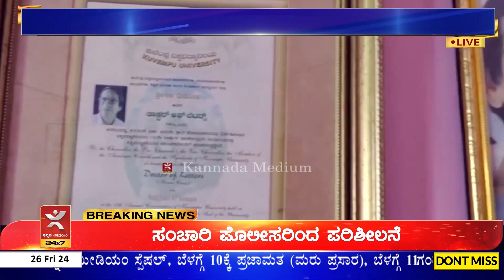Sagara: ಖ್ಯಾತ ಸಾಹಿತಿ ನಾ. ಡಿಸೋಜ ಅವರಿಗೆ 2023-204ನೇ ಸಾಲಿನ ಪಂಪ ಪ್ರಶಸ್ತಿ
ಖ್ಯಾತ ಸಾಹಿತಿ ನಾ. ಡಿಸೋಜ ಅವರಿಗೆ ಕರ್ನಾಟಕ ಸರ್ಕಾರವು ೨೦೨೩-೩೪ನೇ ಸಾಲಿನ ಪಂಪ ಪ್ರಶಸ್ತಿಯನ್ನು ಘೋಷಿಸಿದೆ. ಇದು ಸಾಹಿತ್ಯ ಕ್ಷೇತ್ರದಲ್ಲಿ ರಾಜ್ಯ ಸರ್ಕಾರವು ನೀಡುವ ಅತ್ಯುತ್ತಮ ಪಶಸ್ತಿಯಾಗಿದೆ. ಮೊಟ್ಟಮೊದಲ ಪ್ರಶಸ್ತಿಯನ್ನು ೧೯೮೭ರಲ್ಲಿ ಕುವೆಂಪು ಅವರಿಗೆ ನೀಡಲಾಗಿತ್ತು. ಇದೀಗ ಪ್ರಶಸ್ತಿ ಘೋಷಣೆ ಮಾಡಿರೋದಕ್ಕೆ ನಾ ಡಿಸೋಜಾ ಅವರು ಪ್ರತಿಕ್ರಿಯೆ ನೀಡಿದ್ದು, ಹರ್ಷ ವ್ಯಕ್ತಪಡಿಸಿದ್ದಾರೆ. ಇನ್ನು ಶಾಸಕ ಗೋಪಾಲಕೃಷ್ಣ ಬೇಳೂರು ಅವರು ಸಹ ಭೇಟಿ ನೀಡಿ, ಅಭಿನಂದನೆ ಸಲ್ಲಿಸಿ, ಸನ್ಮಾನಿಸಿದರು.